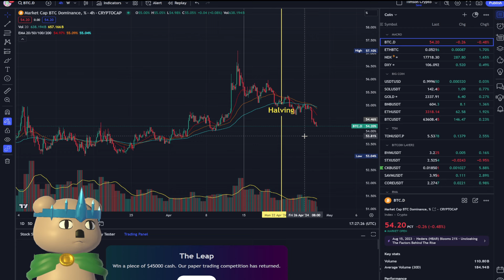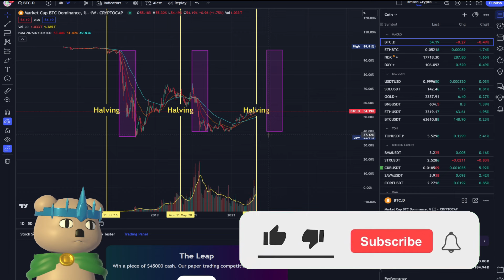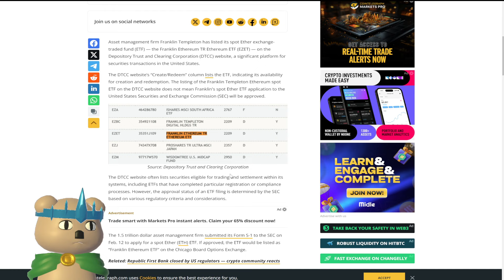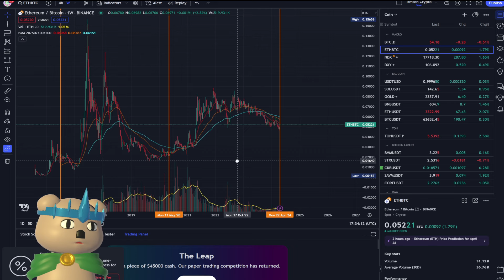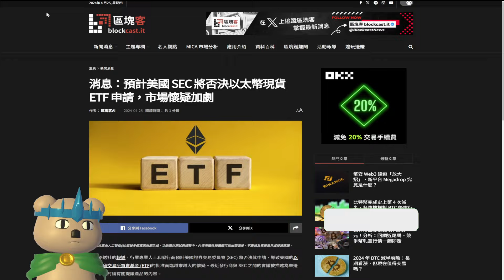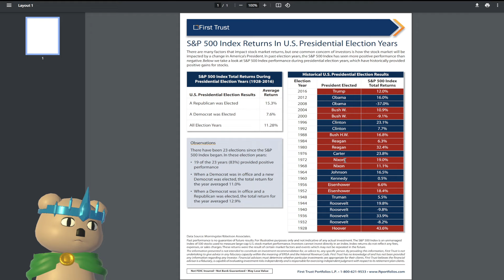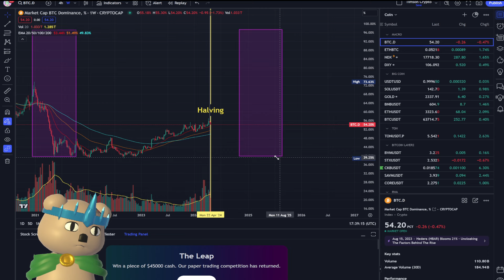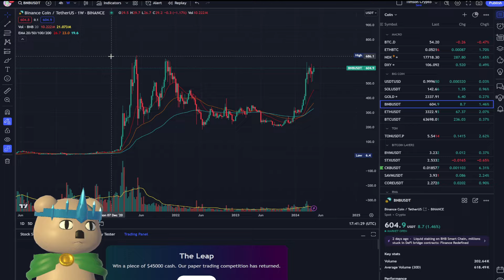山寨幣大牛市何時出現? 宏觀數據分析Altcoin走勢 | 一條影片解決方向煩惱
💎Solana memecoin 交易工具介紹，簡單直接於telegram管理及交易solana memecoin
💎無需任何kyc，很多專業投資者也選擇的工具，捕捉新幣必備

*連結只是資訊，非投資建議

🚀 天神區塊 | 香港加密貨幣頻道 🚀 HK Crypto . Web3 . NFT Gamefi . Channel

歡迎來到天神區塊，你在加密世界的戰友！本頻道致力打造屬於中文區的加密社群，連結世界不同的加密愛好者，致力於帶領你由淺入深，深入了解CRYPTO的刺激世界。(本頻道不提供交易建議，請不要跟單)

🔍 我們的內容焦點:

💡 加密解說: 從基礎到進階，我們將一步一步解析加密世界的複雜概念。
🥜 幣圈花生: 熱愛NFT及ALTCOIN，我們將與你分享市場上最新、最熱門的趨勢。
📈 Degen策略: 無懼風險，我們將與你探討獨特的交易和投資策略。
🎙️ 名人訪談: 與業界專家、領袖一同深入探討加密世界的各個層面。
🎮 遊戲3.0: 探索遊戲與區塊鏈的交匯點，帶你進入遊戲3.0的未來。
🌌 空投教程: 不定期為你帶來最新的空投項目，讓你輕鬆參與。

🤝 加入我們的加密社群:
🤝 希望找到更多同路人，一同於加密世界打拼。點擊這裡加入我們的 Telegram社群，參與熱烈的交流和分享

感謝你的收看，期待在下一次見面！ 🌟

免責聲明：本頻道的所有內容僅供教育和信息目的，並不構成任何投資建議或財務建議。加密貨幣和區塊鏈技術具有高度的風險，投資者應評估其風險承受能力，諮詢專業意見，並謹慎考慮其投資決策。本頻道的意見和觀點僅代表作者個人觀點，並不代表任何投資建議或指導。我們不對觀眾因依賴本頻道提供的信息而導致的任何損失或損害負責。觀眾應自行承擔風險，謹慎考慮和管理其加密貨幣投資。